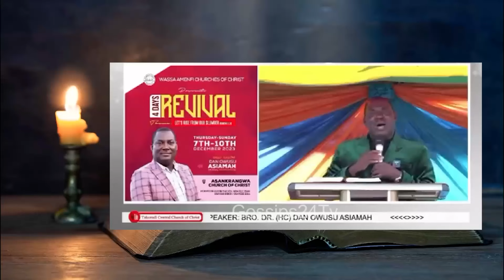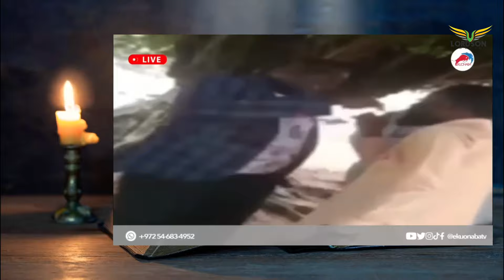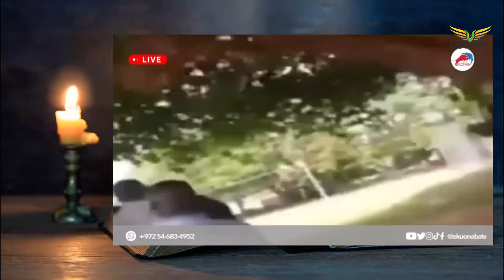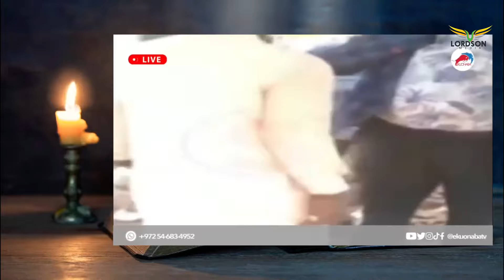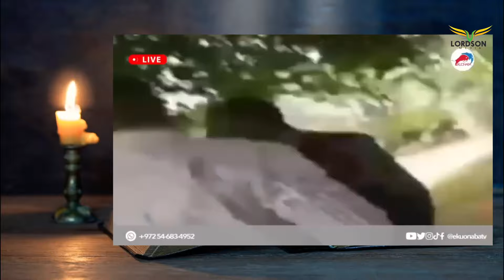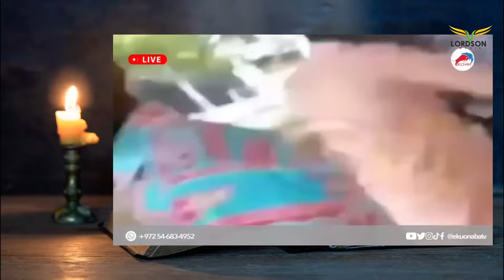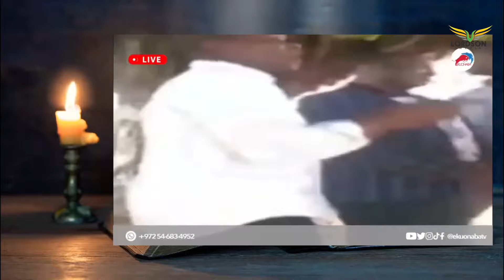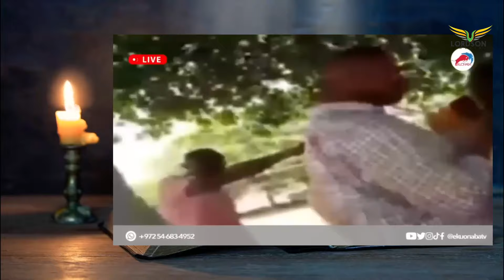WHAT EXACTLY HAPPENED? STEPHEN ADOM KYEI DUAH VS BRO.DR.DAN OWUSU ASIAMAH. STOP BLOGGING FALSEHOOD